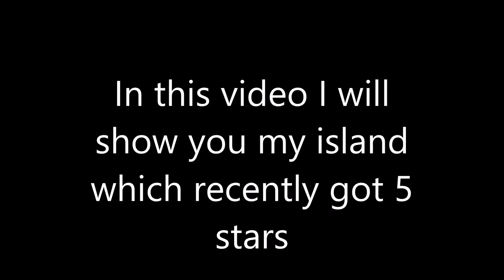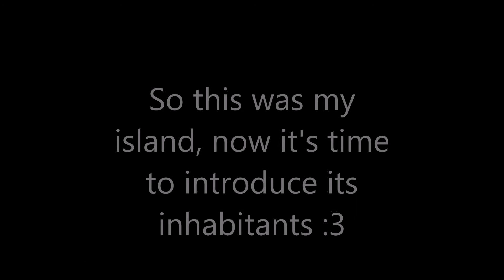My 5 Star Island in Animal Crossing New Horizons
Yay, I also finally have a 5 star island :D
My character Potpourri gives you a little tour
Introducing my island: Blue Space :3
Catcamellia.deviantart.com